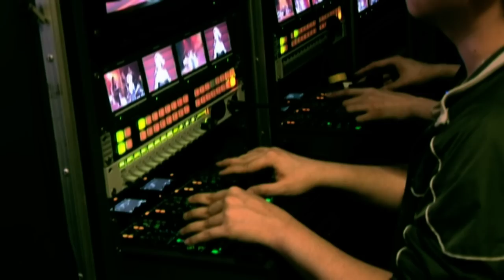甄妮 - 忘了你忘了我 Jenny Tseng 2014 【非●甄妮音樂會】